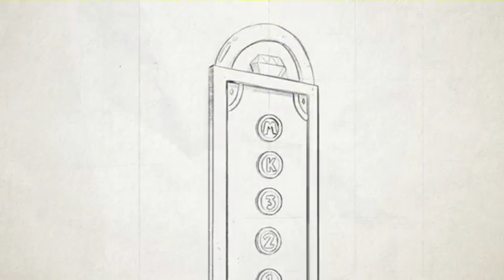Sonic Mania Fandub